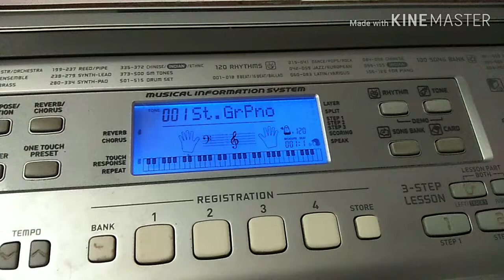Carnatic music on keyboard | intro video | classical | RJ Gaja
classic al#music#keyboard#piano

Learn Carnatic music on keyboard
Hi hello vanakkam and welcome to my video
 this video contains keyboard lesson of Carnai C music
In first I give the intro about playing keyboard in classical way
Get ready to know how to play keyboard in classical mode
Learn Carnatic music in keyboard by following my video